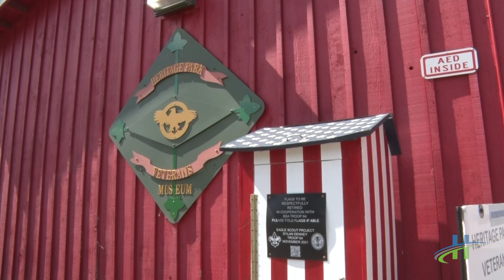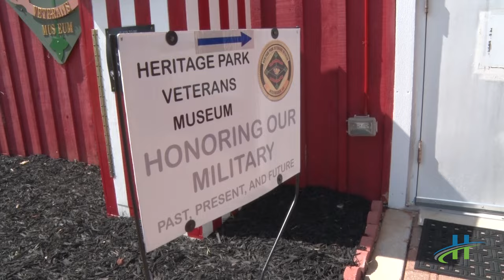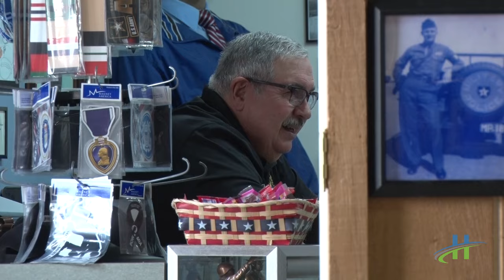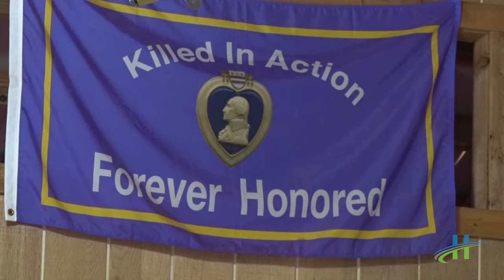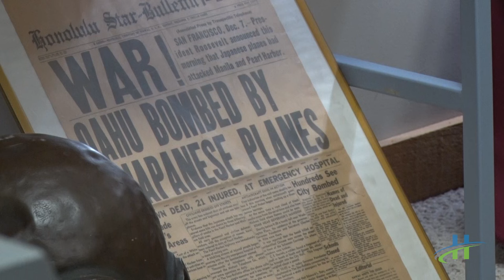Heritage Park Veterans Museum